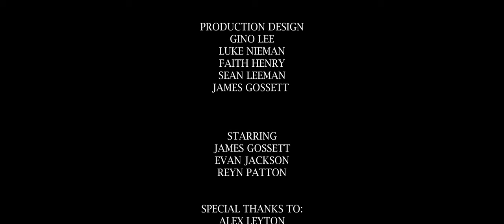The Good, The Bad and the Skibidi - A Short Film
The Good, The Bad and the Skibidi

Directed by:
Sean Leeman & James Gossett

Written by:
James Gossett & Faith Henry

Director of Photography:
Sean Leeman

Sound Director(s):
Gino Lee & Luke Nieman

Editor:
James Gossett

Production Design:
Gino Lee
Luke Nieman
Faith Henry
Sean Leeman
James Gossett

Starring:
James Gossett
Evan Jackson
Reyn Patton